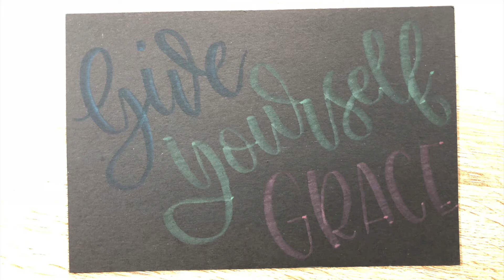“Give yourself Grace” - Calligraphy with Crayola Mighty Mark Gel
“Give yourself Grace”
Tried this Crayola Mighty Markers Gel for the first time. Bought it from National Bookstore for P69.75.

***I did not like the appearance on black paper (where it says WORKS BETTER ON DARK PAPER) and had to max out the lighting to make it appear slightly.